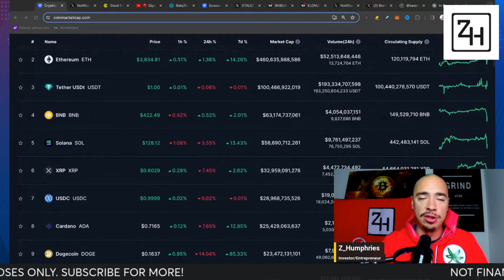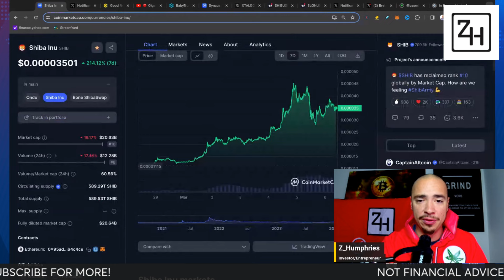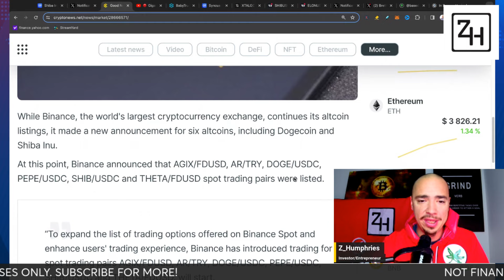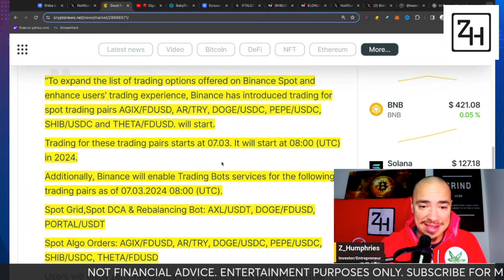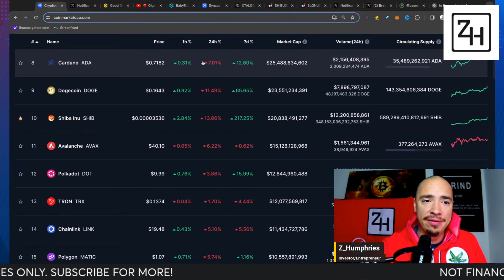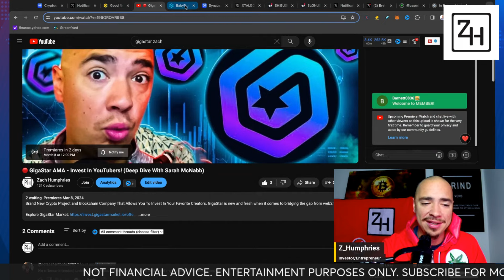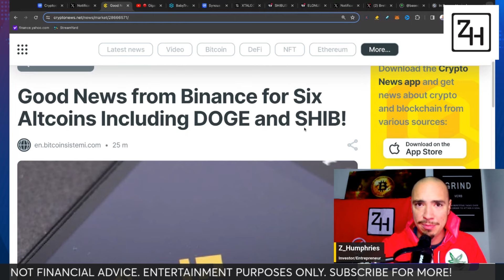FRESH SHIBA INU COIN AND BINANCE NEWS! BIG FOR SHIBA INU!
BINANCE JUST ANNOUNCED THAT SHIBA INU COIN WILL BE GETTING A BRAND NEW TRADING PAIR ON THE BINANCE PLATFORM. THIS IS A BIG DEAL FOR SHIBA INU AND INVESTORS IN SHIB AND I BREAK DOWN WHY IN THIS VIDEO!

Our goal is to grow our portfolios and have a place where we can all have a safe space to discuss all things crypto! Access to our private Discord is part of the package too! Come check it out!